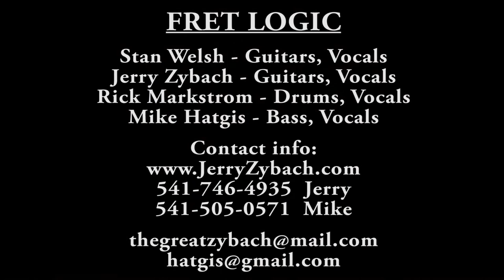FRET LOGIC Promo Video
Combining Solid Uniquely Covered Blues, R&B, & Rock Classics.